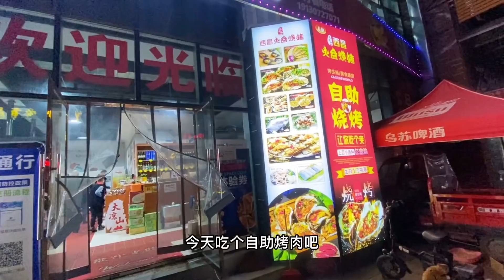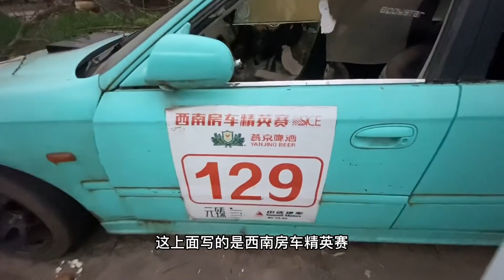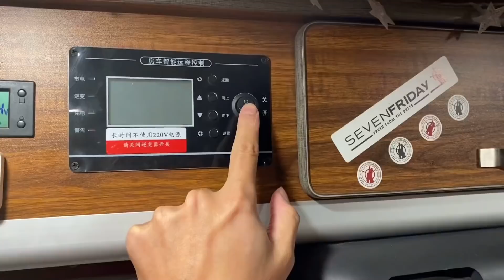一个人吃自助餐，小伙吃了三盘生蚝，能吃回本吗【小七的房车生活】